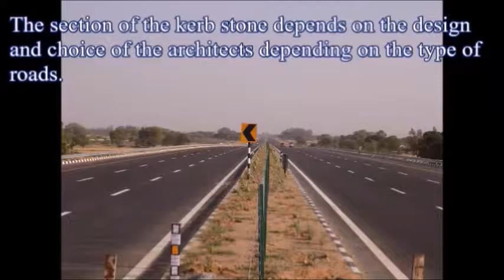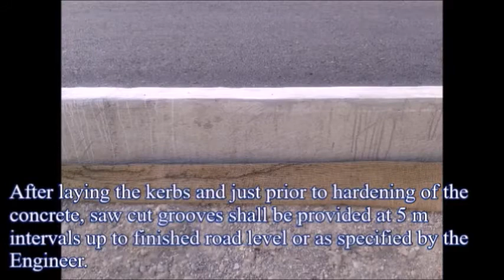IMPORTANCE OF KERB CASTING - HIGHWAY ENGINEERING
This vedio describes the process of kerb casting, what are the different types of kerb. When to choose precast kerbs and when to choose the insitu casting of kerb. This vedio also describes the control measures required during the process of laying the kerb.